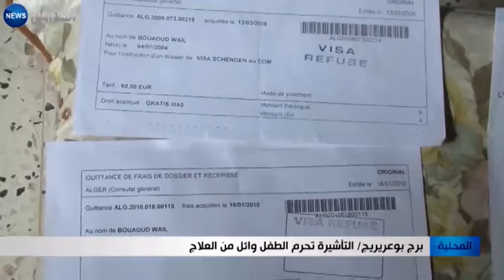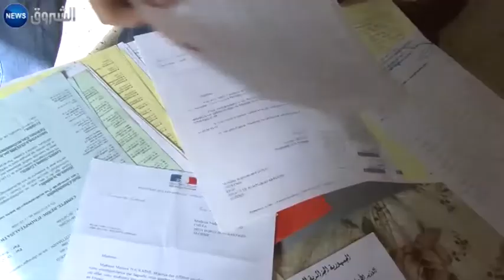برج بوعريريج: التأشيرة تحرم الطفل وائل من العلاج